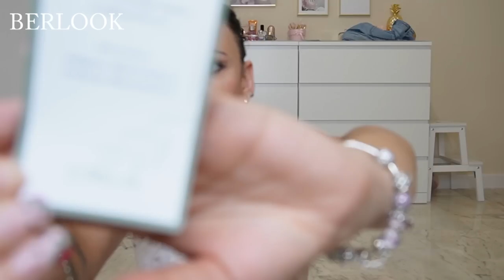FAVORITOS que me dejó el VERANO´22☀️// HELENA GARCIA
APARATOLOGIA ANLAN

CÓDIGO: ANLAN8282
 08/23 00:00:00-08/26 23:59:59

CODIGO: ANLAN8282
 08/23 00:00:00-08/26 23:59:59

JOYAS VESICA
Link a la web

TRAJES DE BAÑO CUPSHE
USA MI CÓDIGO:  HelenaG15
Elementos mostrados en mi video

7.Bralette Con Lazo En La Espalda & Hipster V Con Frunces Laterales

ROPA BERLOOK